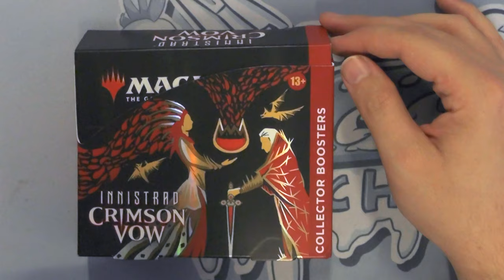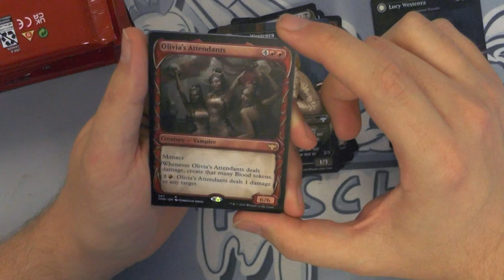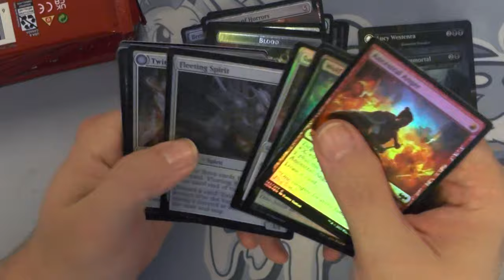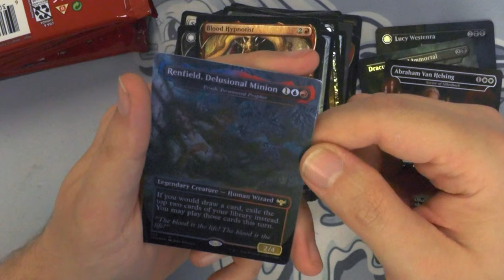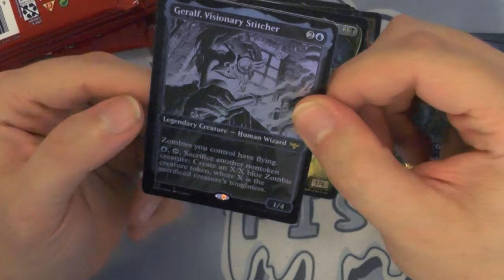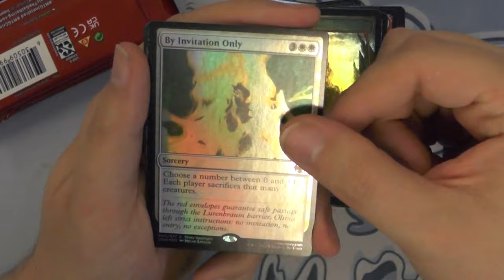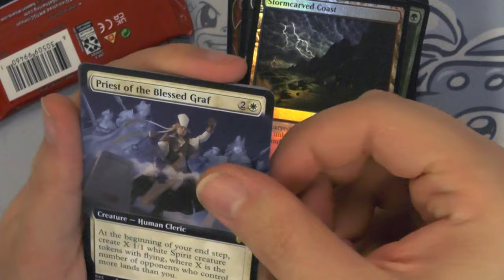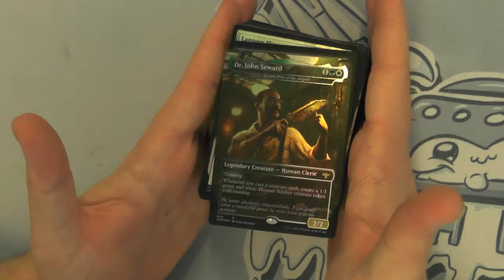Crimson Vow Collector Display [Opening]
Mein lieber LGS hat mir die Möglichkeit gegeben heute ein Display für euch zu öffnen.
Diese Collectorbooster sind ganz anders von der Qualität wie die bisherigen Booster...Man Öffnet sich einen Wolf...
Aber keinen Werwolf :D
Naja seht selbst.

Intro